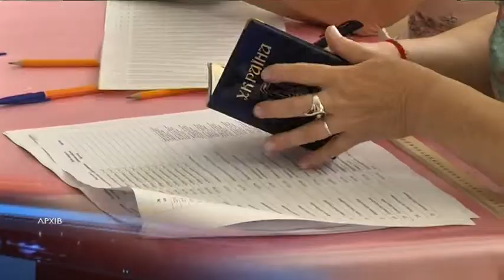У грудні на Дніпропетровщині пройдуть місцеві вибори в ОТГ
Останні спеціально призначені вибори в об`єднані територіальні громади відбудуться 22 та 29 грудня. Далі виборчий процес в ОТГ буде співпадати із загальнодержавним місцевим. Найближчі вибори пройдуть у добровільно об`єднаних громадах, які впродовж 2019 року отримали всі необхідні дозволи та документи. Як зазначає голова правління «Комітету виборців України» Станіслав Жолудєв, процес добровільного об`єднання територіальних громад триватиме до лютого. Але нові ОТГ братимуть участь у виборчому процесі не раніше жовтня 2020 року.